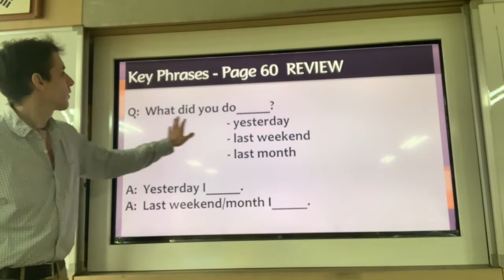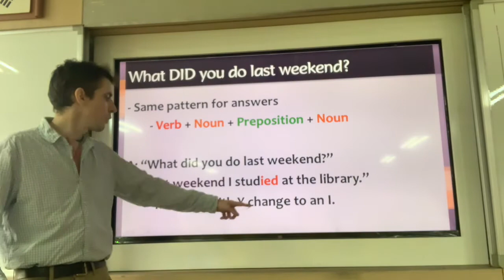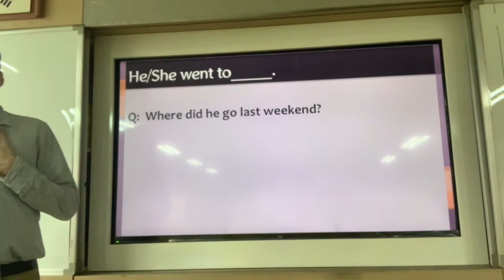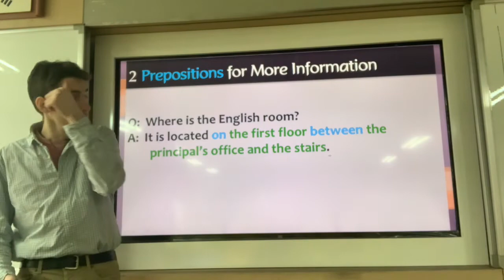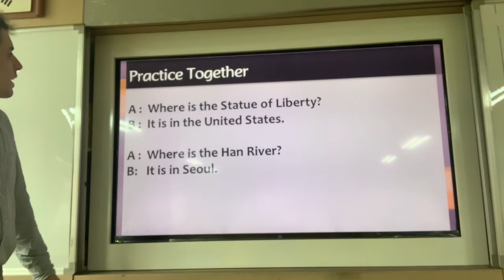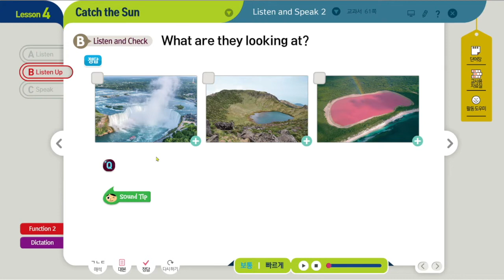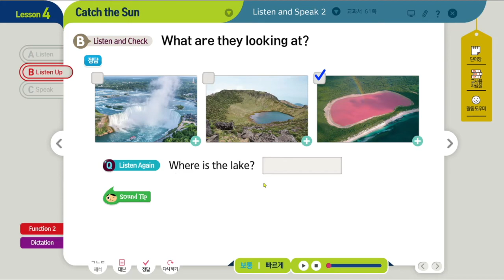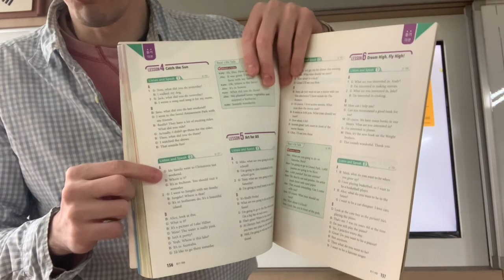고촌중학교 1학년 Lesson 4 English Speaking Class PART 2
English textbook pages 60-62.